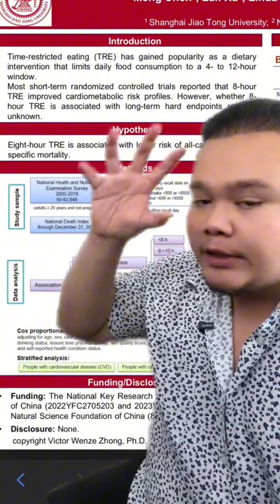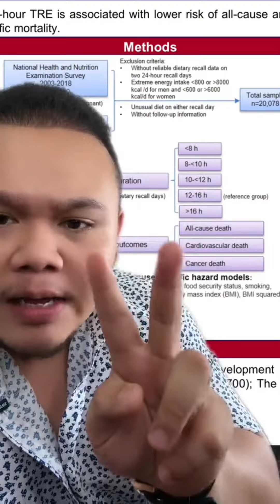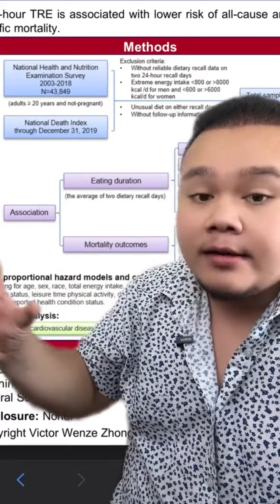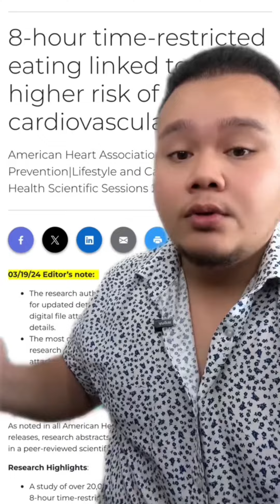INTERMINTTENT FASTING NAIKKAN RISIKO SERANGAN JANTUNG : HASIL KAJIAN TERBARU